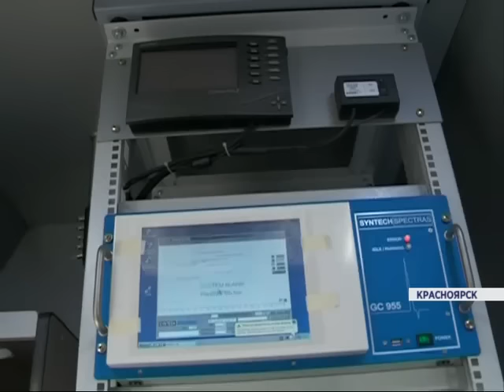"Черное небо" (Новости 11.12.15)